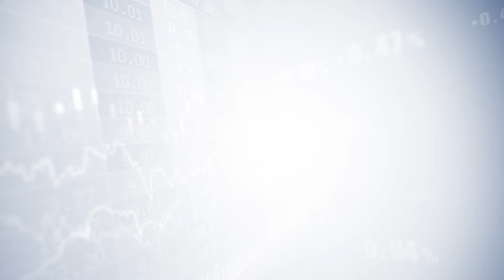Les diplômés de l'IHFI (2/3)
Retour d'expérience des diplômés du MBA Finance de l'Institut de la Haute Finance (IHFI), promotion 2018.